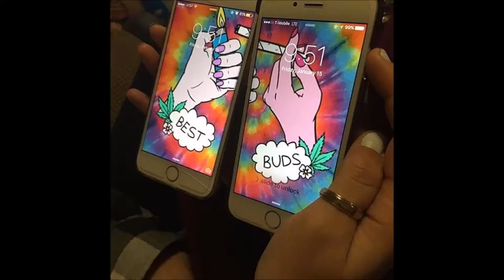Extremely RARE Art Film - A Story Behind Every Frame. The Life of Javier Vargas 2016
Short film by Javier Vargas and his iPhone 5c... lol
Rare Art Film - A Story Behind Every Frame
Inspired by depression, anxiety, my life, missing my family and loved ones, having a crappy job, being broke, always traveling to see my girlfriend, self deprecation, sadness, loneliness, happiness, sociopathic behavior, confusion, drugs, trying to eat right and exercise but failing, and the feeling that life is pointless and everything is for nothing. :) have a good day people. This is no entry level contest winner for damn cinematography or videography, this is just a random video i made while bored I used photos and videos from my phone lol Subscribe for completely different videos because I don't usually make these. Sorry my iPhone video looks like crappy quality xD